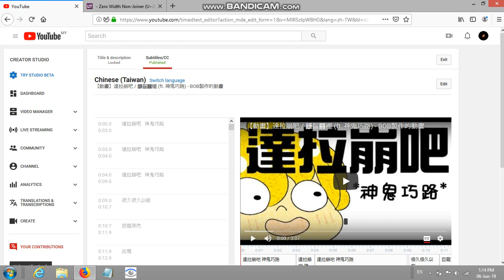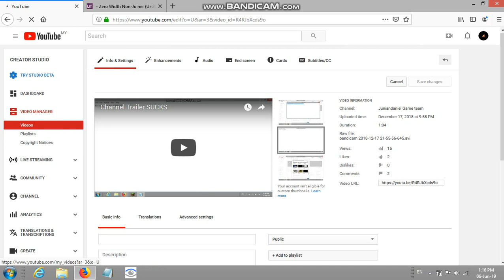How to make a titleless video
Saubscraib and laik. Si yu neks wik.